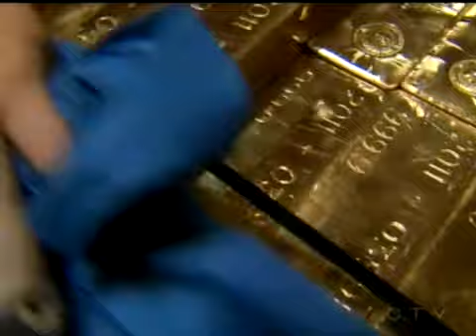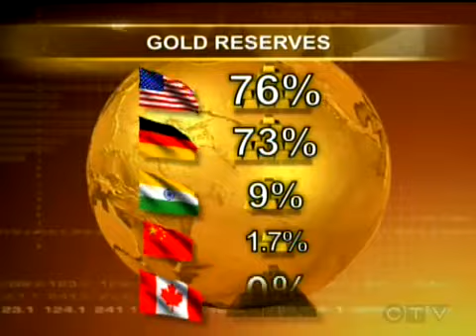Canada's Gold Reserve Problem ... It Has None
12/04/2011

Eric Sprott with Sprott Asset Management discusses how Canada sold all of its gold and how that decision will impact the country.